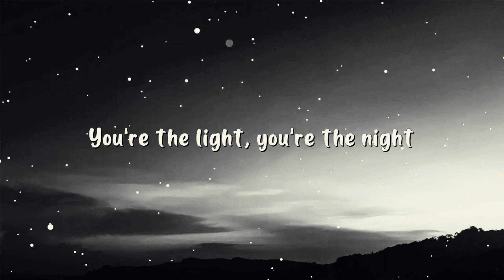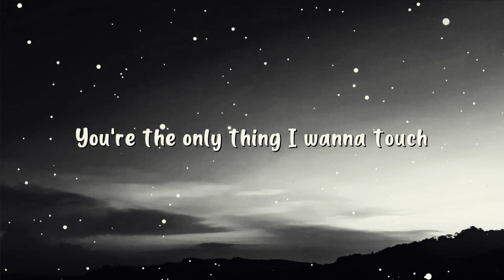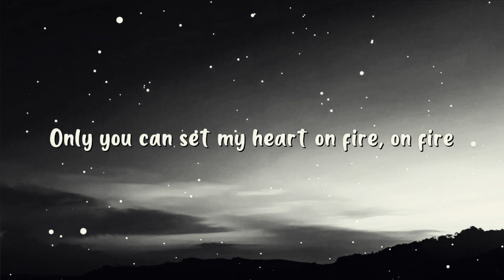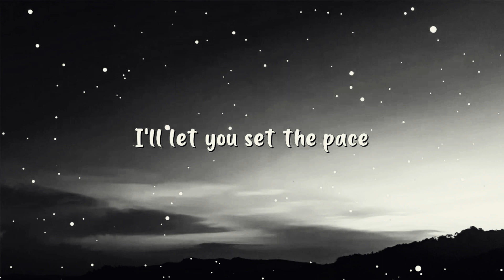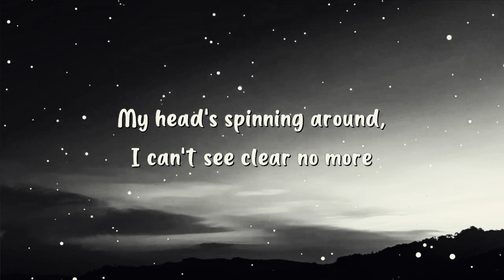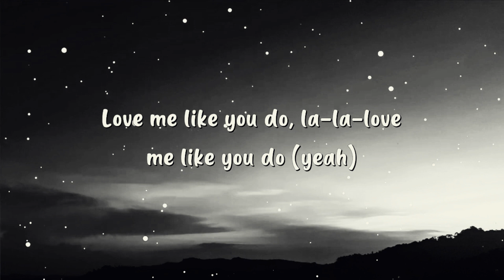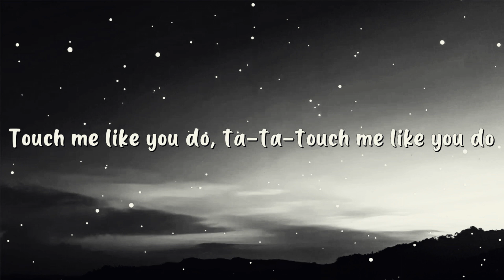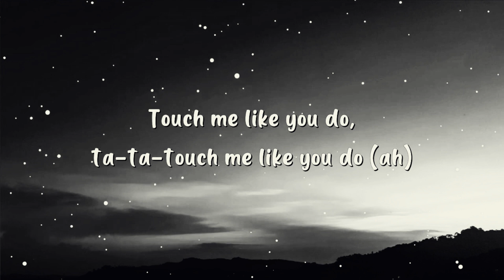Ellie Goulding Love Me Like You Do Lyrics